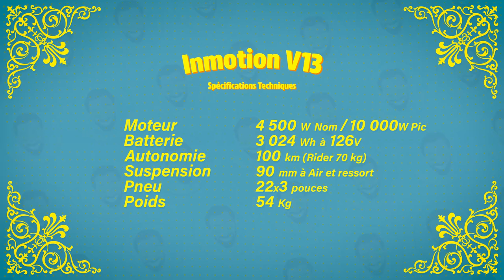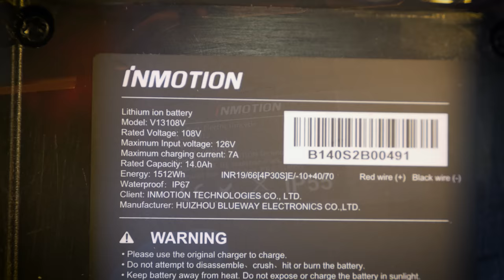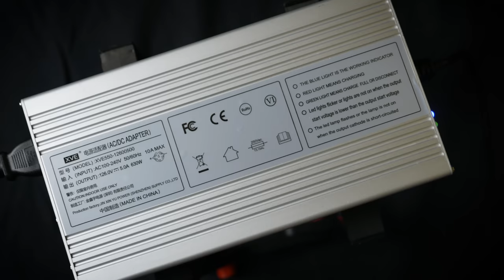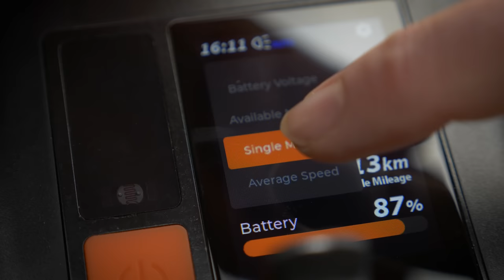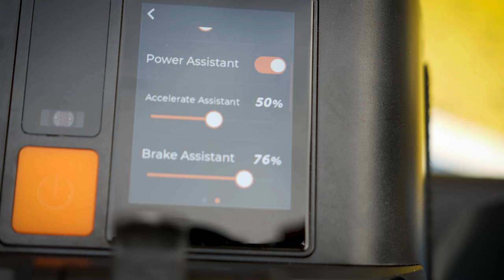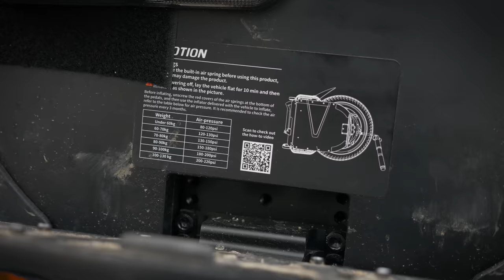INMOTION V13 : une âme de F1 🏎 dans un corps de 35 tonnes 🚚!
Cette Semaine je te présente la dernière né d'Inmotion, la V13 Challenger ! Un monstre capable de déplacer des montagne !!

Pour avoir tout un tas d'informations, tu peux allez voir le site internet

⬇️⬇️⬇️⬇️⬇️ Liens de promotion ⬇️⬇️⬇️⬇️
Pour voir tous les partenaires de la chaines chez qui tu pourrais avoir des codes de réduction, rendez-vous

Music du générique intro/outro : MERCI N8B !!!
(allez faire un tour et dites lui bonjour de ma part !!